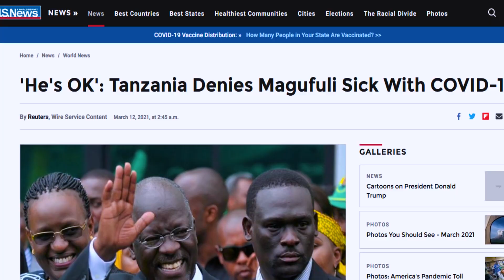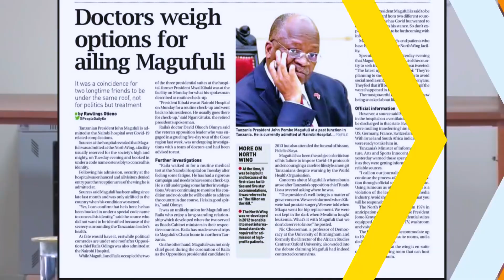Bishebishe kifo cha raisi Magufuli 0755744333 DR by ngassa video